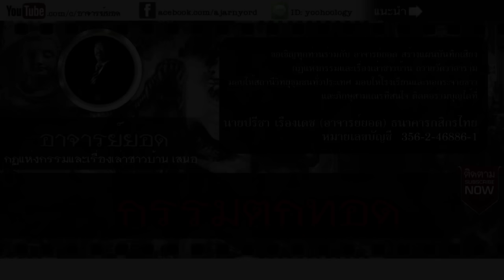อาจารย์ยอด : หนีสวนปาล์มนรก [กรรม] new